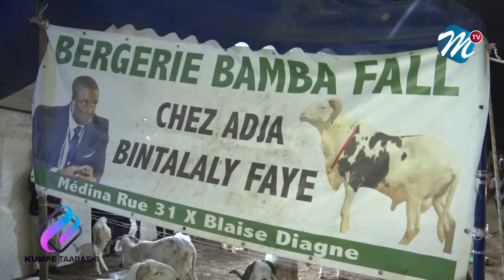Koumpe Tabaski : Bergerie Bamba Fall " damay déf Social si samay khar .. Pape Momar Diagne"